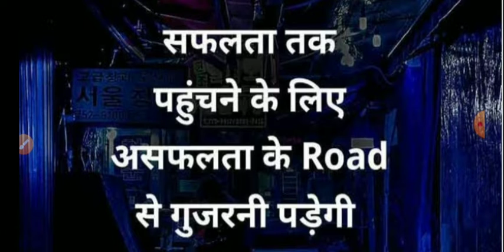Motivational Quotes | Short_Videos | Motivational Video | लक्ष्य से कभी न भटकें